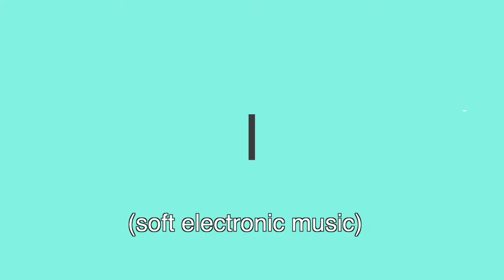Policies and Procedures 05 - Implementing Policies & Procedures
Policies and procedures.